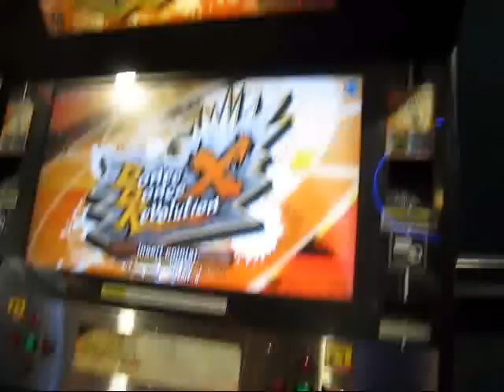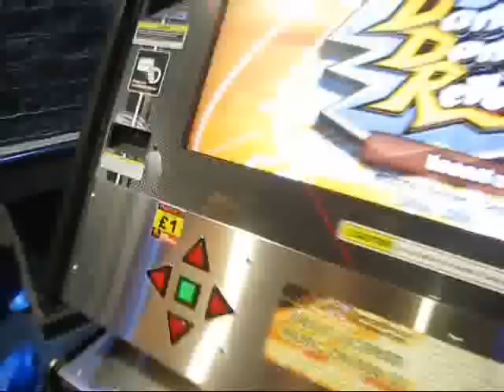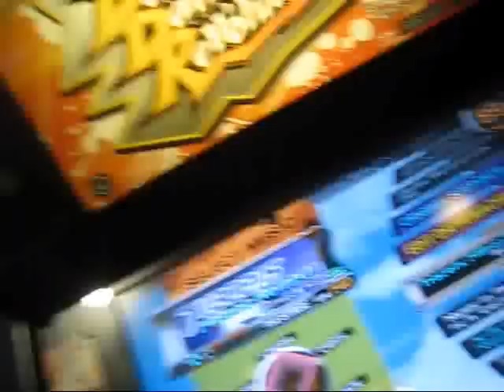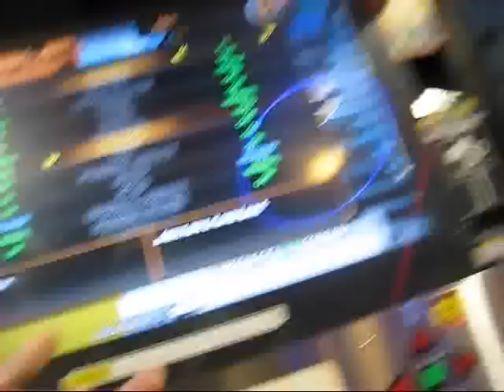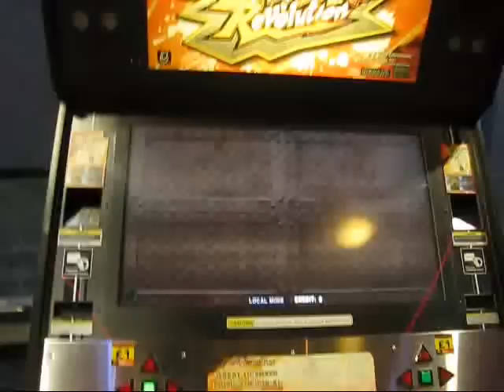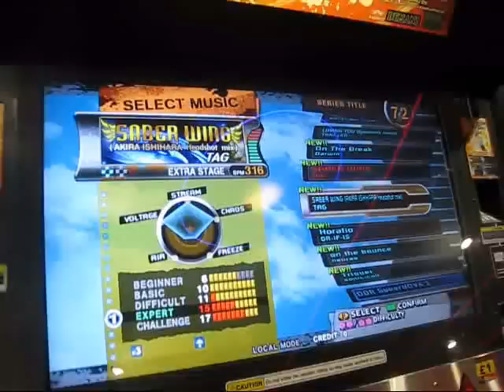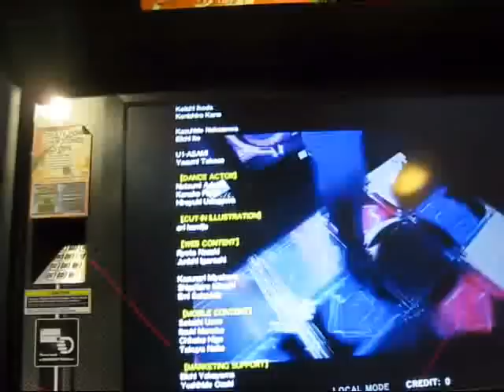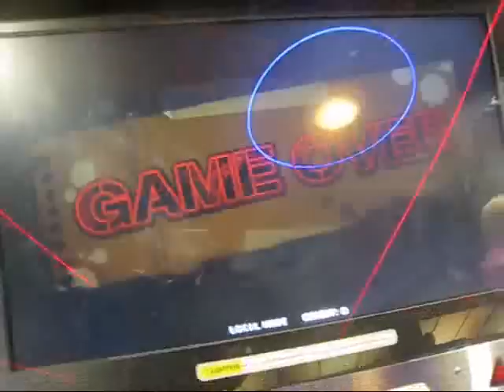Dance Dance Revolution X @ Namcostation London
Okay this video for anyone who don't know how to play DDRX but always wanted in the UK well even those DDRX2 is already out and soon to be coming out soon is DDRX3 VS 2ndMix Well I just wanted to a video about the dance game within the only place you can play all main Dancing Stage/DanceDanceRevolutions games ever. So here is myself CISCOGFK talking about how to play DDRX. Enjoy. Please Subr